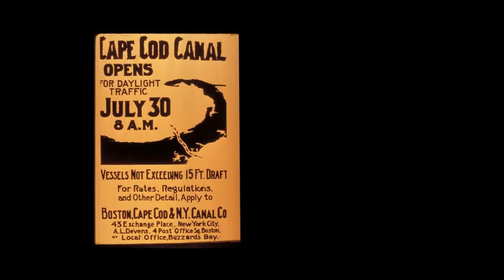The Cape Cod Canal by J. North Conway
With the 100 year anniversary of the Cape Cod canal the author explores what it took to get the canal started and what the canal was like prior to the Army Corps of Engineers took it over.
Lecture date: July 10, 2014